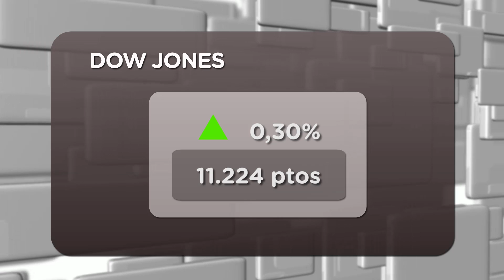Crónica de apertura americana en Gestiona Radio (27/09/2011)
Desde la redacción de informativos de Gestiona Radio les informamos de la situación en la apertura del mercado americano.